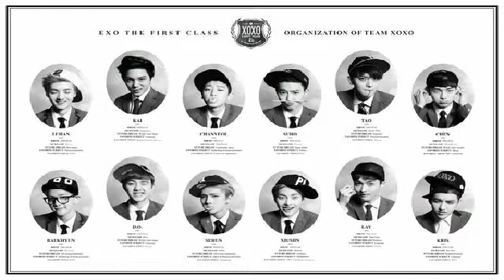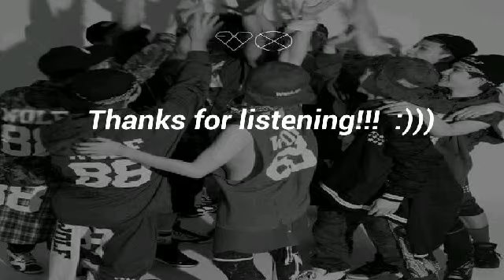[COVER] BABY by EXO-K Acoustic Cover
This song is addictive... ㅠㅠ I just love it! :)))
Sorry for the voice... xD